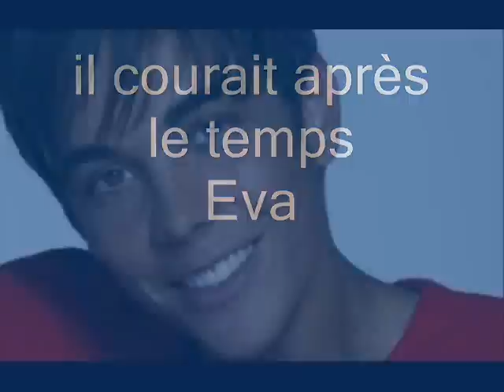Eva - il courait après le temps.wmv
Eva - il courait après le temps (1972)
illustrée avec des photos de Grégory Lemarchal